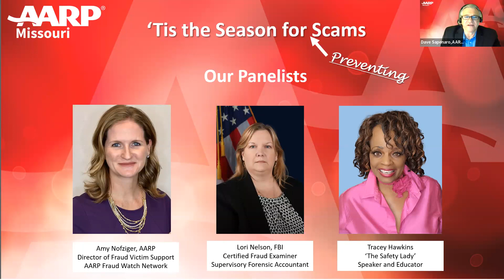Tis The Season For Scams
Fraudsters don't really recognize a 'season' for scams and frauds, but our panelists addressed ways to protect yourself and your loved ones during the holiday shopping season and throughout the year in this webinar.

Panelists include Amy Nofziger from AARP's Fraud Watch Helpline, Lori Nelson from the FBI, and Tracey Hawkins, the Safety Lady.

Know that you can find more information on frauds and scams

Remember, if you suspect a scam, Call AARP's toll free Helpline:
Toll-free service is available Monday through Friday, 8 a.m. to 8 p.m. ET